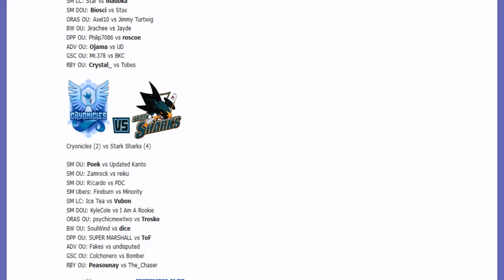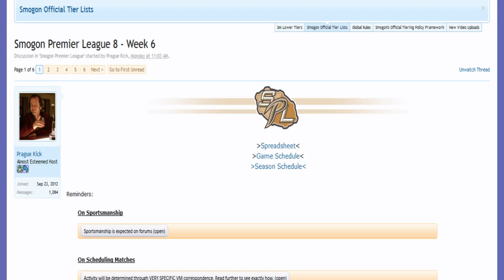SmogonPremierLeague 8 Week 6: FlamingVictini vs EternalSpirit (Sun&Moon OU) w/Patlop, Sedertz and TK